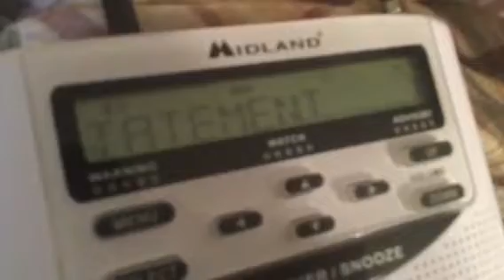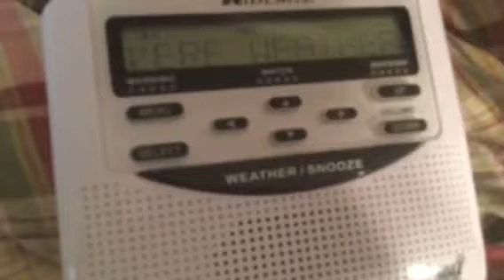Severe Thunderstorm Warning on KIG76 (EAS 349)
Didn't activate this time, as the Tones were being played right as it cut in from WXJ76.